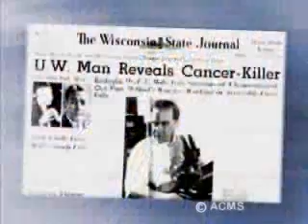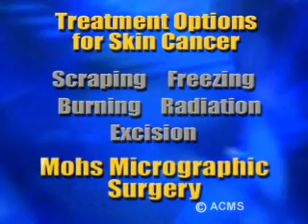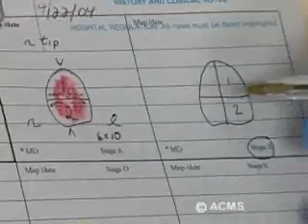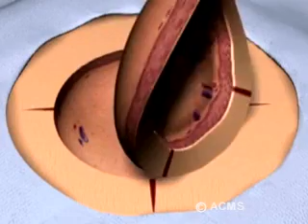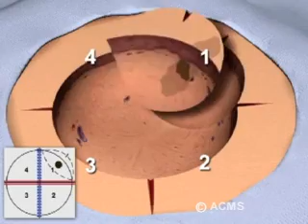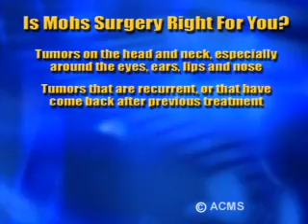Mohs Skin Cancer Surgery Patient Info from American College of Mohs Surgery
Mohs Skin Cancer Surgery Patient Information Video from the American College of Mohs Surgery.